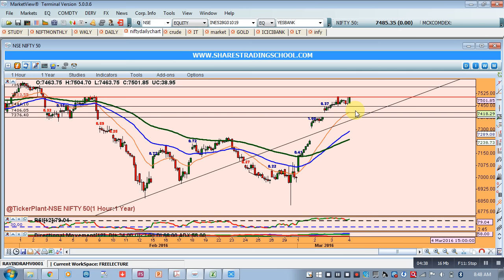Nifty Today 08-03-16 Dr. Ravi Bhokse